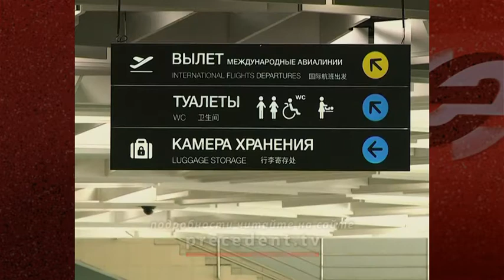Раздавали маски в торговых центрах общественники из Новосибирска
На фоне неутешительной статистики по заболеванию коронавирусом в регионе активисты «Народного контроля» провели рейд в торговом центре «Версаль» по контролю за соблюдением масочного режима. Целью мероприятия общественники назвали профилактику в период пандемии. Они считают, что такие акции помогают убедить людей относиться уважительно не только к собственному здоровью, но и к здоровью окружающих. Контролеры раздавали маски тем, у кого их не было, а остальным вручали значки с агитацией, как правильно носить средство индивидуальной защиты №1 в этом году. Тем временем областное правительство анонсировало очередную порцию ограничений — с 16 ноября вновь приостановлена работа кинотеатров и фуд-кортов в торговых центрах. Кроме того, губернатор рекомендовал работодателям перевести часть сотрудников на удалённую работу. Эти меры будут действовать вплоть до конца 2020 года.